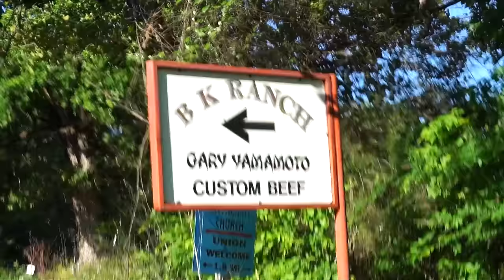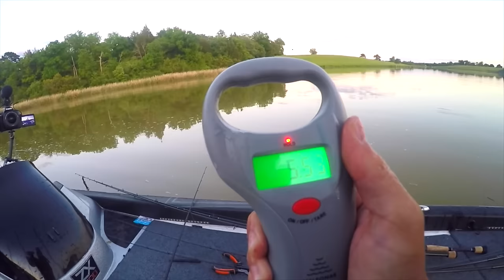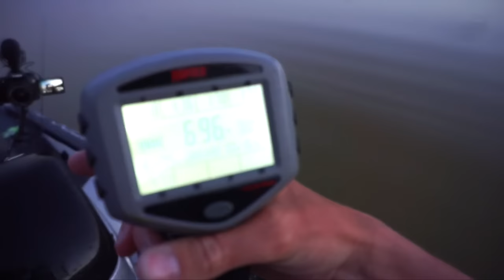Bass Fishing with Frogs in Texas - VLOG ft. LunkersTV & Jon B.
Never in a million years did I think I would be bass fishing on Gary Yamamoto's Ranch! What an incredible experience this day was!
Huge thanks to the Yamamoto family for inviting us down for a great time!

►GEAR◄

▪️Colors:
Black
Black & Blue

▪️Boat: Skeeter

▪️Cameras:
Sony A5100

►CONDITIONS◄

▪️Sunny

▪️Water Clarity: 0-1 feet

▪️Wind: 0-5 mph

▪️Air Temperature: 80

▪️Water Depth: 0-5 feet

▪️ Location: Yamamoto Ranch

► PERISCOPE: @FishinWithFlair